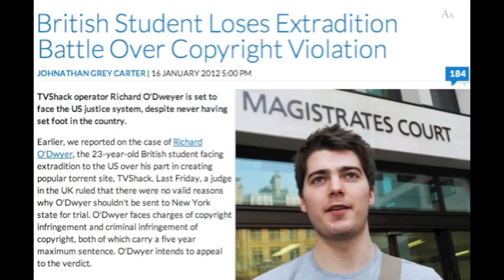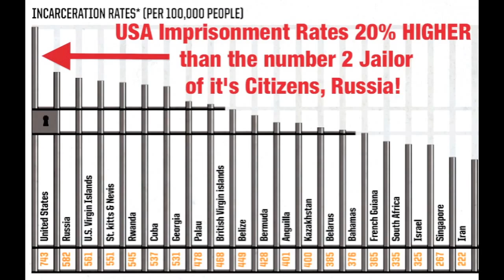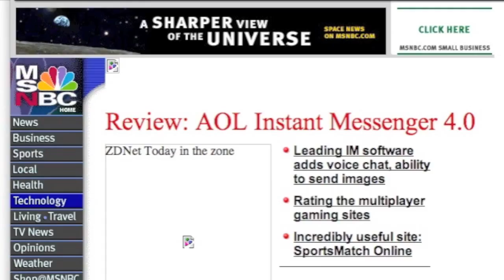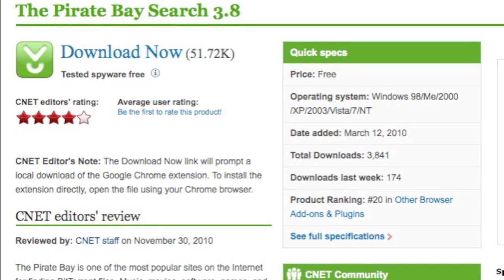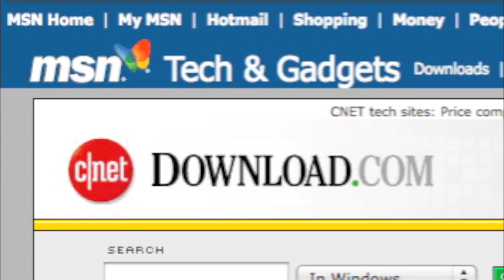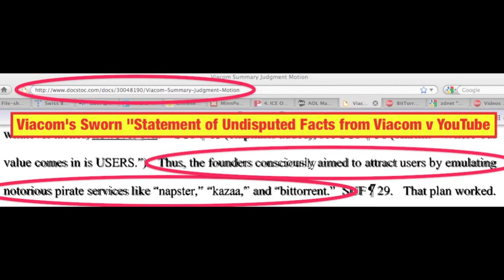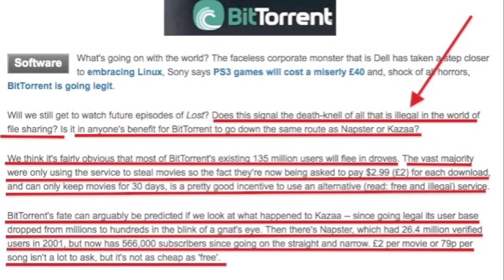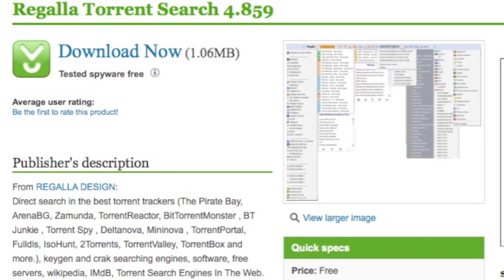SOPA & PIPA HORROR STORY UK citizen extradited by US for LINKING to a copyrighted site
Originally Uploaded by JeepersMedia on Jan 18, 2012
(by Mike Mozart)
This Video continues to expose how the Large Media Companies Actually Created the phenomenon of "Online Piracy" to Craft laws to take over the World Wide internet and Media Portals.